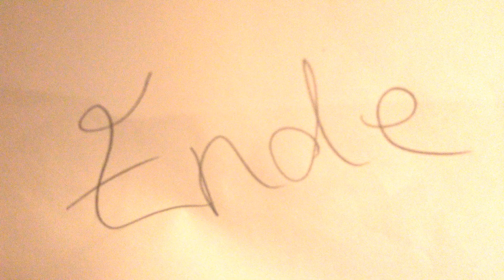Hilfsbereitschaft.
Erstellt mit Stop Motion Studio. Erhältlich für iPhone, iPod und iPad im AppStore.